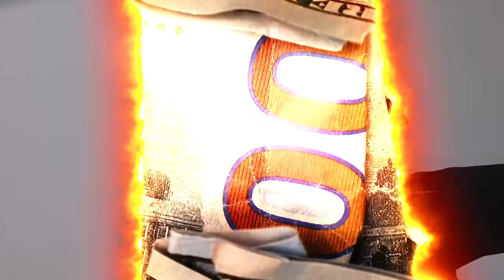CREDIT KARMA - RedCafe x Rowdy Rebel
​ @redcafetv     • @RowdyRebel  • Credit Karma ( Official Music Video )
Directed by:  A Duane G. Visual
Stream: RedCafe - CreditKarma on all major platforms

Shakedown Entertainment inc